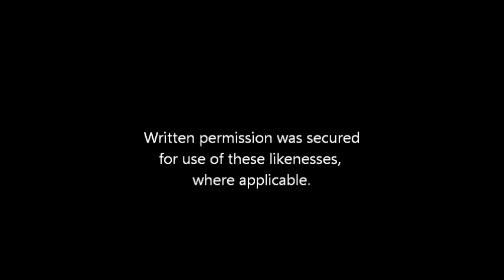"In the Dark" (Acoustic only)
Music and Lyrics by Jack Nielsen